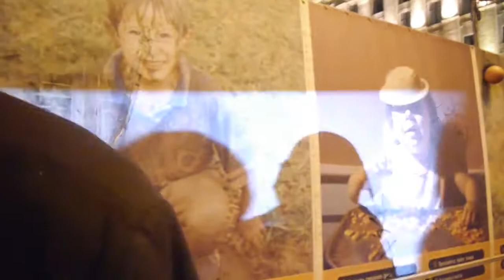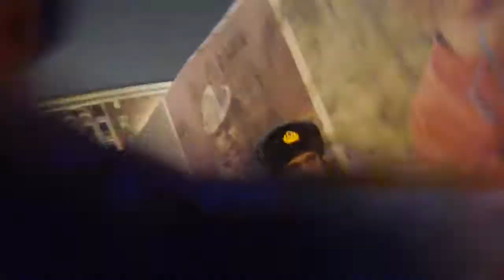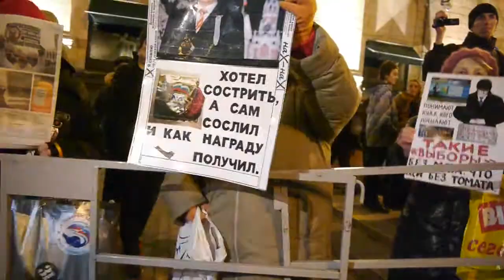триумфальная на новый 2012 год